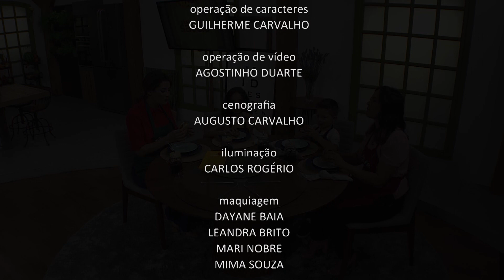Receita: Hambúrguer de lentilha veg (25/11/22)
INGREDIENTES:
1 xícara de lentilha cozida
1 xícara de pts hidratado
1 xícara de cenoura ralada
½ xícara de cebola picada
2 dentes de alho amassados
2 colheres (sopa) de suco de limão
1 colher (sopa) de páprica defumada
½ colher (chá) de cominho
Farinha de mandioca o suficiente para modelar
2 colheres (sopa) de óleo vegetal

SUGESTÃO DE ACOMPANHAMENTOS:
Pão de sua preferência, alface, tomate e maionese.

MODO DE PREPARO:
Em um processador, coloque todos os ingredientes, menos a farinha. Depois de processado, transfira para um recipiente e adicione a farinha aos poucos até dar ponto para conseguir modelar. Em seguida, modele os hambúrgueres, coloque numa forma untada e leve para assar em forno preaquecido a 200ºC por 10 minutos de cada lado ou até dourar.

Exibido na TV Novo Tempo de segunda a sexta às 16:00.